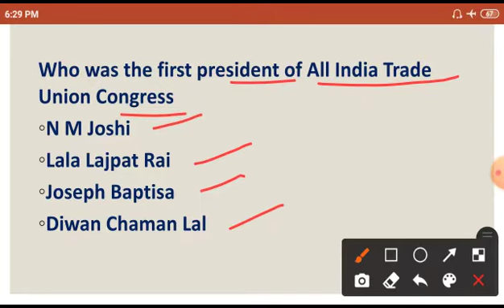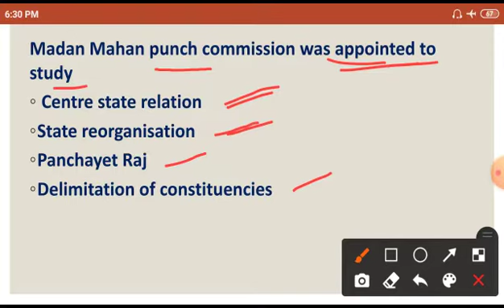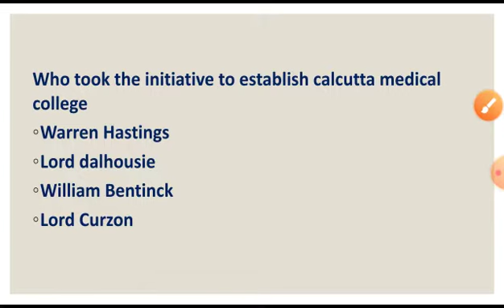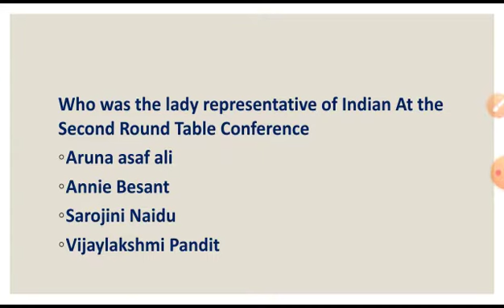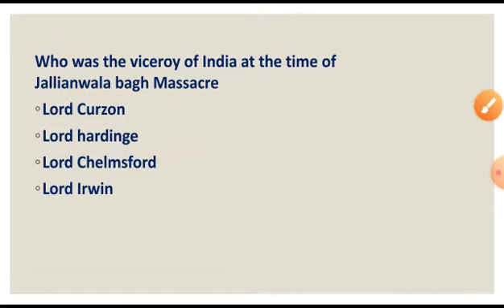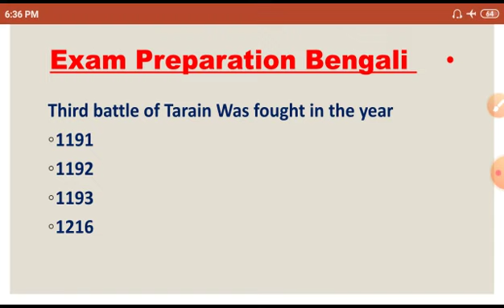History Most important Question For WBCS 2021 | WBCS HISTORY CLASS 8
History Most important Question For WBCS 2021 | WBCS 2021 HISTORY | WBCS HISTORY CLASS

Wbcs mock test 2021,
Wbcs history important question,
Most important wbcs question 2021,
2021 wbcs history,
Important history questions for wbcs,
Wbcs history 2021,
Wbcs mains history 2021,
Wbcs history mock test,
History mock test wbcs 2021,
History mock test wbcs,